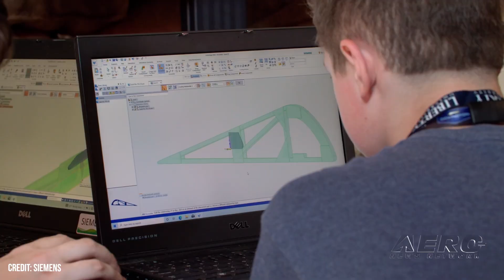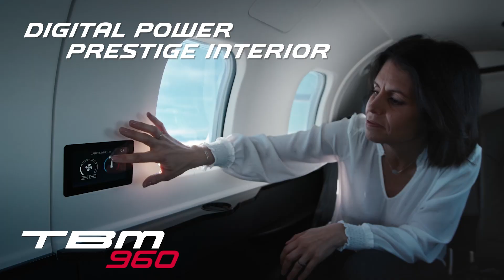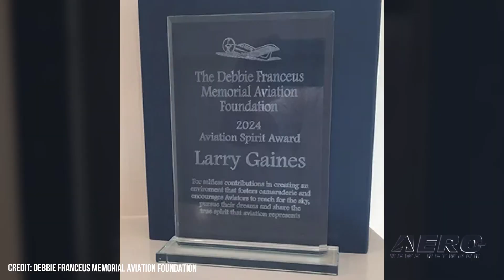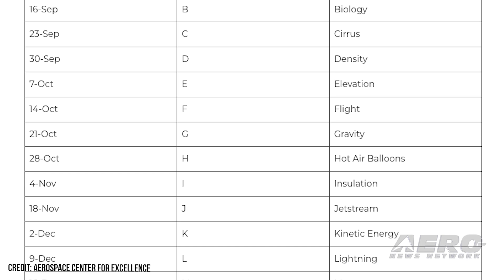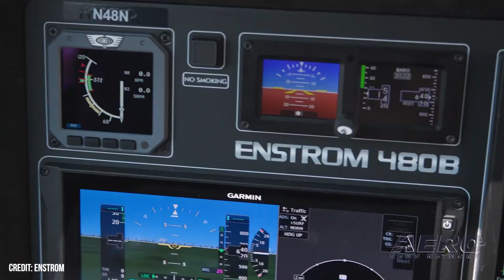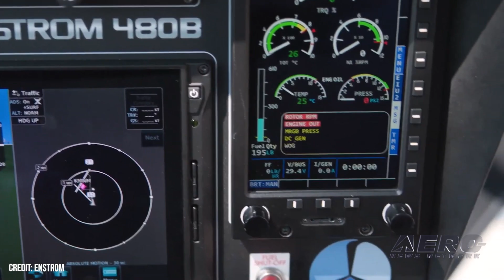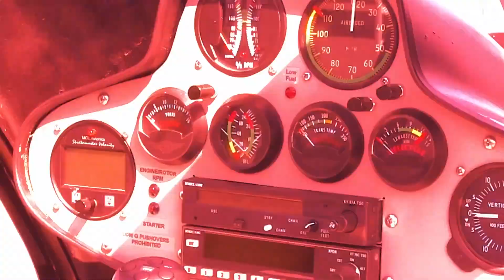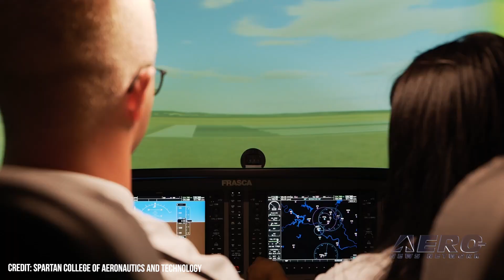Airborne-Flight Training 08.22.24: AeroEducate, Enstrom MX, Spartan-Atlas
Also: World Air Navigation Race, Aviation Spirit Award, ACE STEM Preschool Program, Marshall U.

EAA has added a trio of new collaborations to their free aviation education program, AeroEducate, fleshing out their program for students throughout their primary and secondary schooling. Enstrom Helicopter Corporation announced it will be hosting Enstrom maintenance training courses and extends an invitation for all mechanics and pilots to attend. The courses will be held at the Enstrom Factory in Menominee, Michigan, throughout the week of September 23-27 for piston engine models, and the week of September 30-October 4 for turbine models. Recently, Spartan Education Group announced their partnership with Atlas Air to launch the Atlas Cadet Academy. This opportunity offers cadets a potential path to pursue a career with Atlas. Spartan Education Group, or SEG, is headquartered in Chicago, IL. In 2012, they acquired Spartan College of Aeronautics and Technology. All this -- and MORE in today's episode of Airborne!!!

This episode of Airborne-Flight Training 08.22.24 is chock full of info in this Daily News Episode, Thursday, August 22nd, 2024... Presented by Aero-TV veteran videographer and Airborne Host Holland Lee. Holland is supported by ANN Chief Videographer Nathan Cremisino, as well as ANN CEO/Editor-In-Chief Jim Campbell. This episode covers:

AeroEducate Adds AEA, PlaneEnglish, SafeLaunch to Roster of Supporters
Enstrom Helicopter Presents Maintenance Training Classes
Spartan and Atlas Air Launch New Cadet Academy
World Air Navigation Race Held In Slovakia
Larry Gaines Receives Debbie Franceus Aviation Spirit Award
New STEM Preschool Program At Aerospace Center For Excellence
Registration Opens for Marshall University’s New Flight School